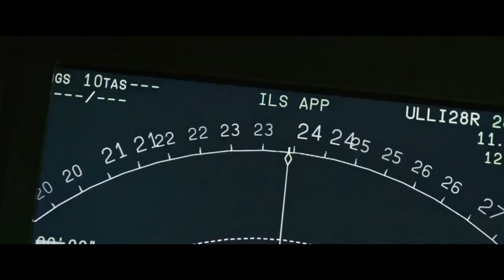THE CREW |OFFICAL TRAILER| IN 2016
The crew movie is amazing movie is realise on TV